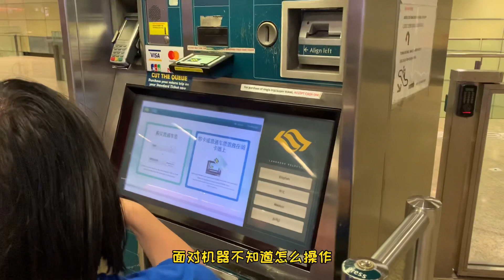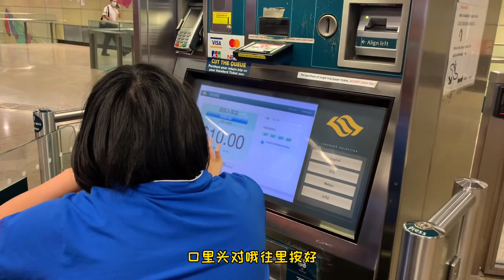北京老阿姨初到新加坡，遇到的人和事，会有什么样的感受呢